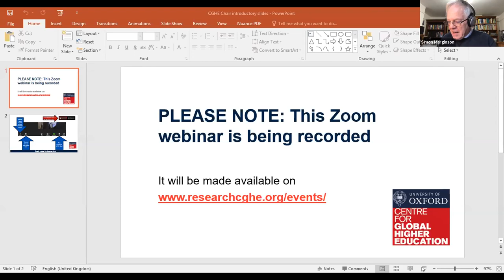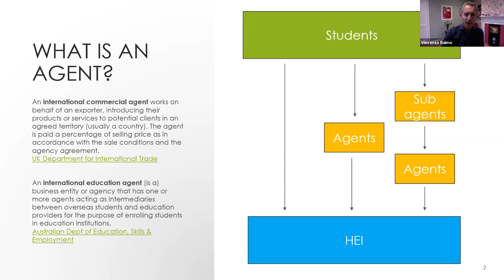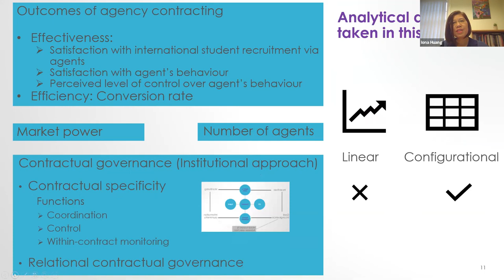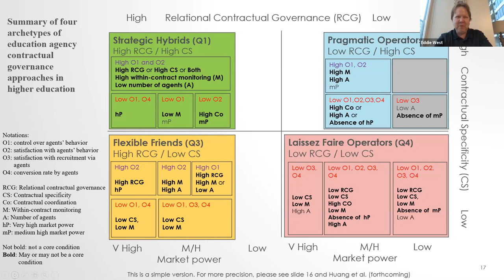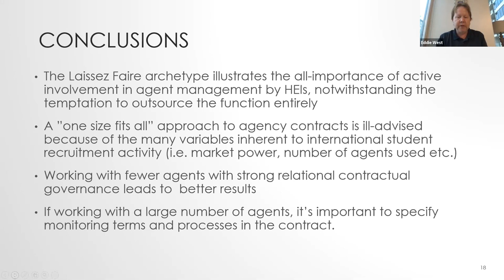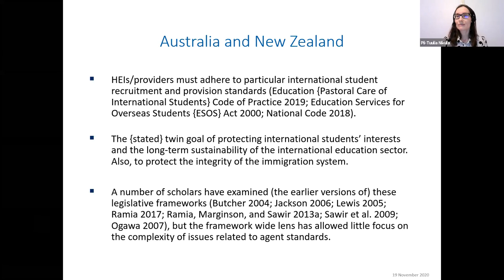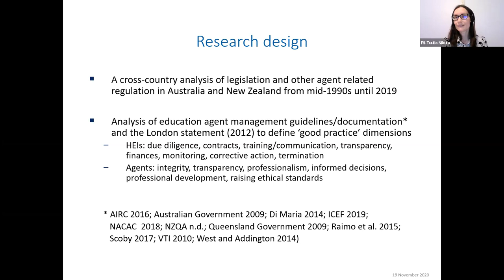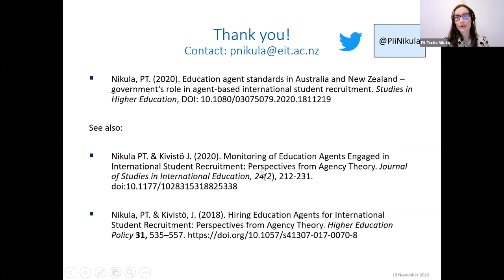The secret life of international student recruitment agents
18 November 2020, CGHE webinar
Iona Huang, Harper Adams University, UK
Pii-Tuulia Nikula, Eastern Institute of Technology, New Zealand
Vincenzo Raimo, Nanjing University of Information Science and Technology, China
Eddie West, San Diego State University, USA

Most higher education institutions in UK, Australia and New Zealand actively work with international student recruitment agents, as do an increasing number in the United States. Agents have become a core part of the pathway to an international education for many students and vital to many higher education institutions in meeting challenging recruitment targets. While many agents have reported that they are struggling during Covid19 lockdowns, with overall international student mobility expected to be well down in 2020/21 compared to the previous year, agents are also showing how vital they can be to higher education institutions, providing on the ground intelligence while university staff are unable to travel and innovating to provide a bridge for students to institutions during a period of great uncertainty.

Despite the significant role agents play in international student mobility, research on the governance of student–agent-institution relationships is limited and in the UK the work of agents is often hidden from most academic staff.

The webinar will present recent research on the governance of international student recruitment agents: Iona Huang and Eddie West will present their findings on strategies adopted by higher education in Australia, the UK and the United States to govern the activities of their agents while Pii-Tuulia Nikula will consider the effectiveness of national frameworks for the governance of higher education institution–agent relationships and the protection they provide to students.